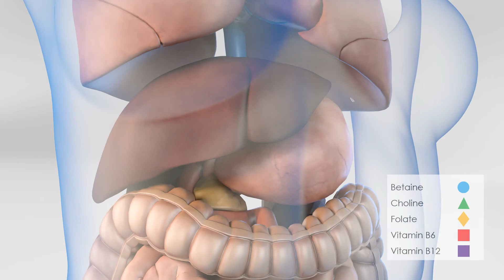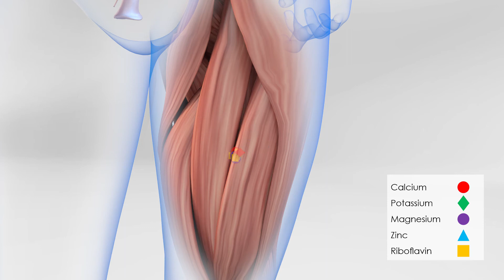Medical animation | KAEX Basic Animation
Medical animation is a short educational film, usually based around a physiological or surgical topic, that is rendered using 3D computer graphics. While it may be intended for an array of audiences, the medical animation is most commonly utilized as an instructional tool for medical professionals or their patients.

Early medical animations were limited to basic wire-frame models because of low processor speed. However, rapid evolution in microprocessor design and computer memory has led to animations that are significantly more intricate.

The medical animation may be viewed as a standalone visualization or in combination with other sensory input devices, such as head-mounted displays, stereoscopic lenses, haptic gloves, interactive workstations, or Cave Automatic Virtual Environments (CAVEs).

Vidpaq the explainer video company comprised of animators, designers, and visual artists, allowing us great flexibility to develop various types of projects, from Script to final HD quality video.

We have 200+ clients in world-wise.